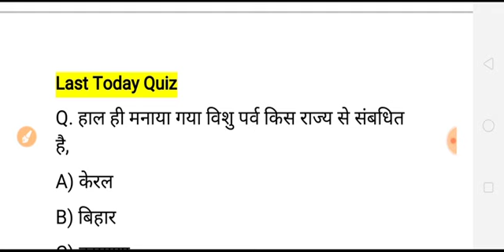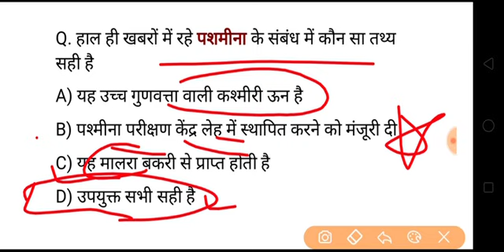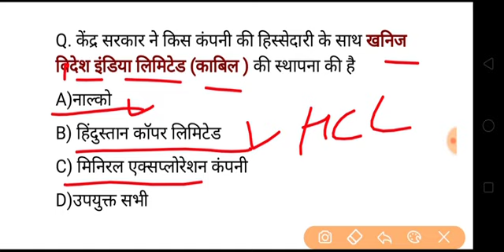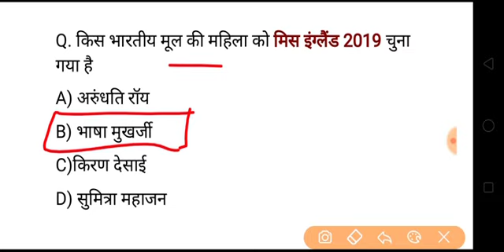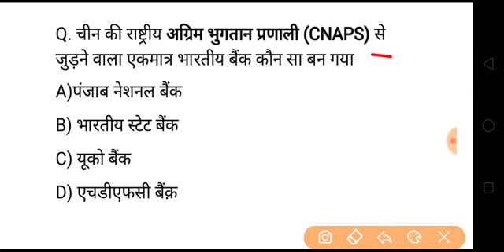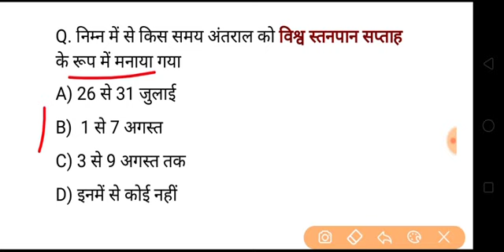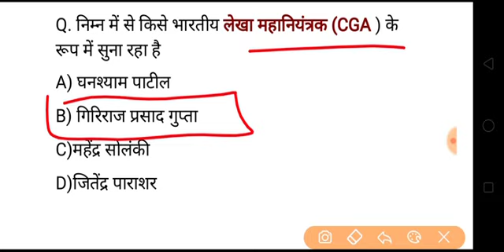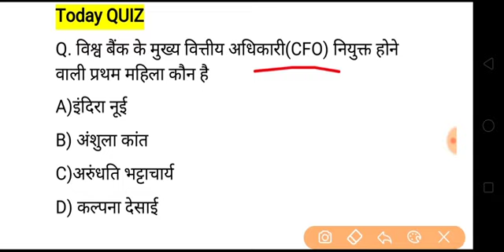करेंट अफेयर्स हिंदी/रटलेना/Daily Current Affairs 2019 Booster//04 August GK